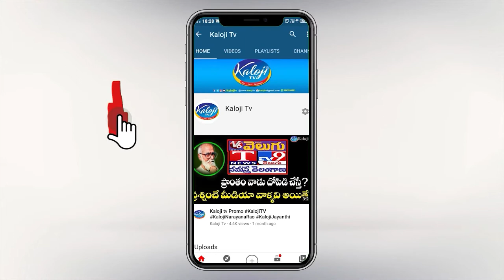High Tension In Kakatiya University | పల్లాని అడ్డుకున్న విద్యార్ధులపై దాడి | Warangal| Kaloji Tv